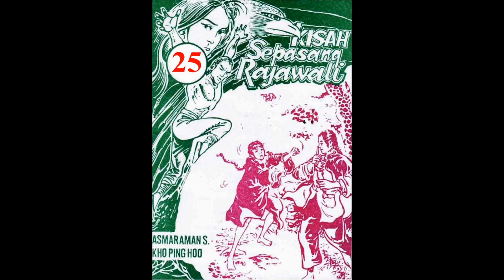Seri SEPASANG RAJAWALI JILID 25